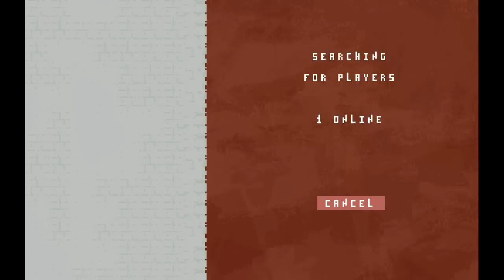Nidhogg | Fencing! Jumping! Becoming Dinner!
I got really excited playing this game and forgot how to commentate lol.